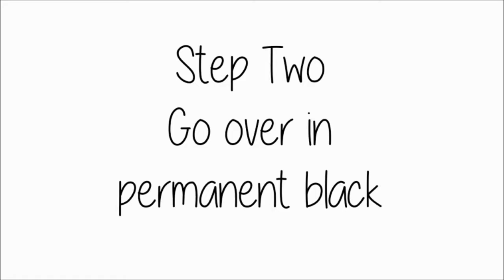How to Draw Lippy Lips From Shopkins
Learn to draw the character Lippy Lips from Shopkins